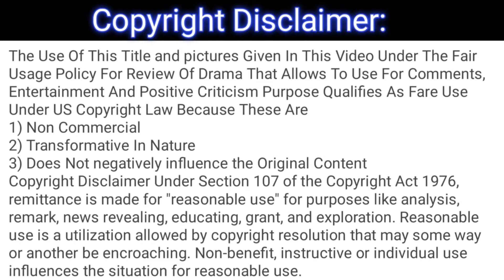Ishq Murshid - 2nd Last Ep 30 Teaser Review - 21 April 2024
This is not the original drama, it's only a review of the drama Ishq Murshid.

1) Non-Commercial
2) Transformative In Nature
3) Does Not negatively influence The Original Content